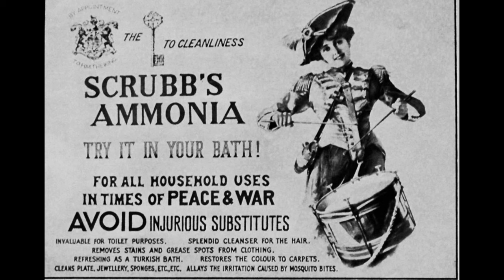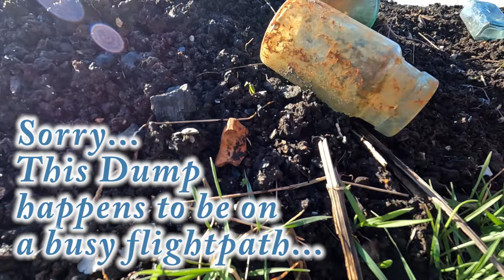Dump Diving Scotland!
Finding treasures at a Victorian Scottish Bottle Dump! Surveying new bottle dump to see what tiny treasures have been unearthed from history!

LINKS:
Jump-ring opener

Today we have come along to Deep Woodland Dump in search of new historic finds! We begin in the wide open area of one of Scotland's biggest Edwardian / Victorian dumps - not so Deep in the woods, but there are plenty of weeds, and, more to the point, great finds to be had!

Finding old artifacts from the Victorian School Room, inspires Nicole to bundle up a few historical writers bundles for our shop... plus, we return a few old favourites to the shop for a short time - ink wells anyone? We really appreciate every visitor to the shop and can't thank you all enough for helping us to keep this channel going - the shop and KoFi are how we fund these videos... OH!! It makes a world of difference and, with a little luck, you could end up being the recipient of the upcoming giveaway!!

We hope you enjoyed today's video... Thank you so much!